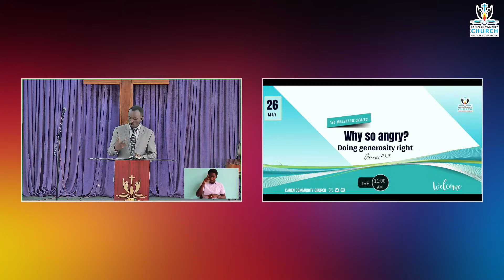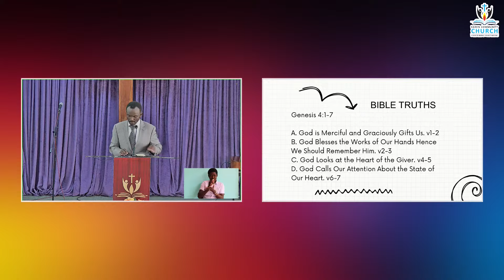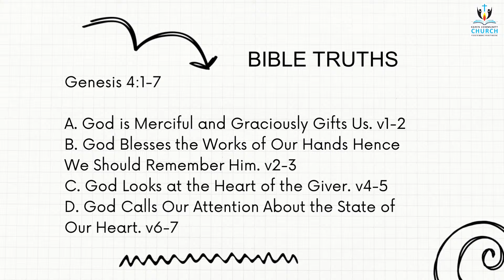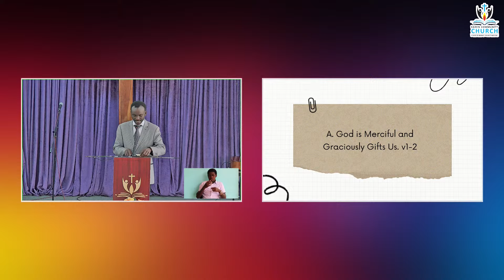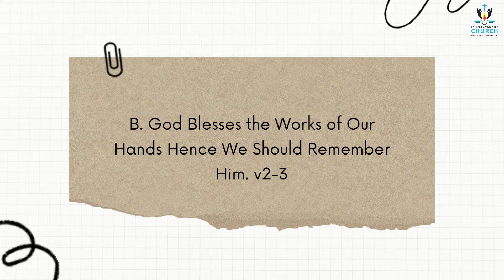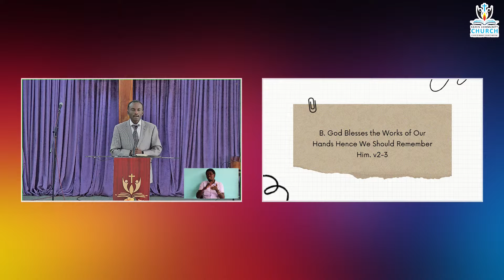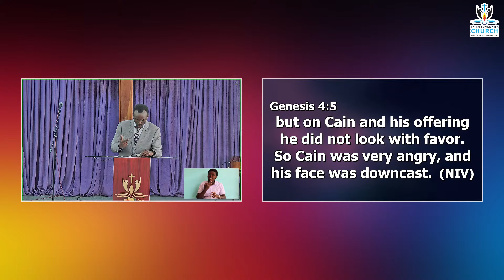Family Service | Why so angry? Doing generosity right | Genesis 4:1-7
Welcome to Karen Community Church. We are so glad that you have chosen this place of worship to honor the Lord's name with us. If you are new to this church, we would like to thank you for worshiping with us and we warmly welcome you into our Church as our brothers and our sisters.

Get in Touch:
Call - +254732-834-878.